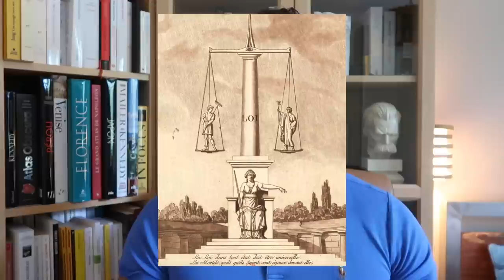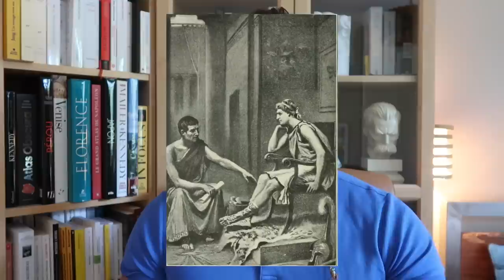Les 7 péchés capitaux : La colère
Bonjour les Barons. Deuxième épisode de la série sur les 7 péchés capitaux. Dans celui-ci je vais aborder le péché de la colère qui est probablement le plus destructeur. Pour cela je vais parler du personnage de William Foster du film "Chute libre".

Mon instagram : @ledocbaron

Les chapitres de la vidéo :

0:00 Introduction
0:13 Le format
0:40 La colère
1:51 La vision d'Aristote
2:20 La manifestation physique
2:30 Les différentes facettes de la colère
3:35 La divine comédie de Dante et la colère
4:58 William Foster
5:55 La colère de Foster
7:03 L' origine de cette colère
8:10 La fin du film
8:51 La notion de légitimité
9:33 La vision de St Thomas D'Aquin
9:45 Le christianisme
10:25 Un levier de pouvoir dangereux
10:54 La colère et l'immaturité (Jordan Peterson)
12:44 Pourquoi il ne faut pas toujours s'énerver ?
14:02 Comment lutter contre la colère ?
16:10 La modération
16:55 Dante et conclusion
17:05 Fin

Si tu as besoin de conseils ou de mon avis, rajoute moi sur mon insta @ledocbaron.

Le nouveau discord est disponible en cliquant sur le lien ci-dessous. Il faut cependant lire attentivement les règles de bienséance et de poster la présentation la plus précise possible !